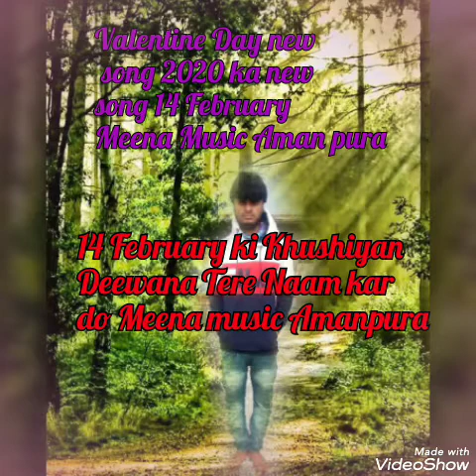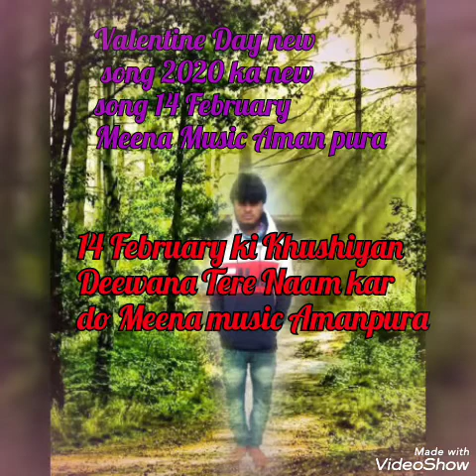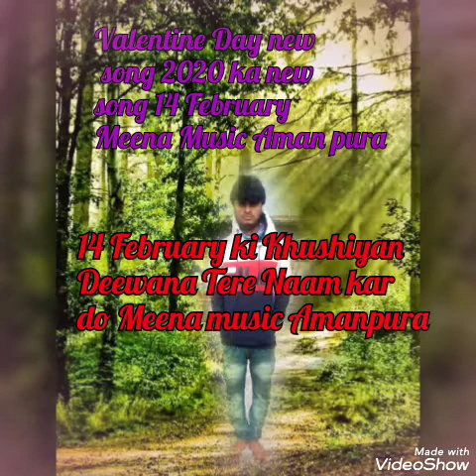Valentine day New song 14 February ki Khushiyan deewana tere naa kar do meena song